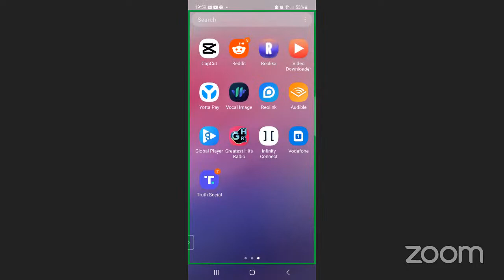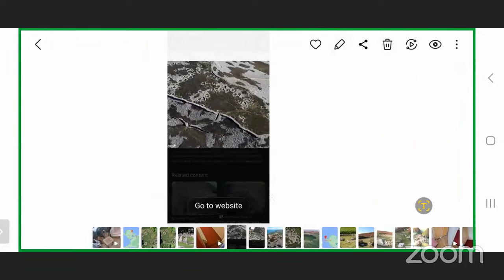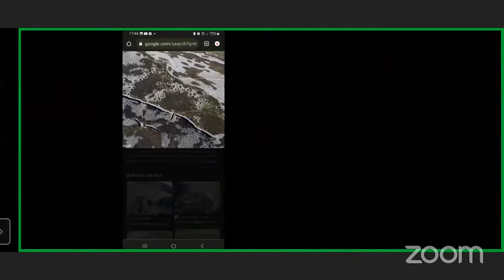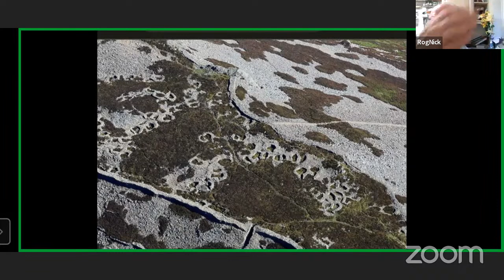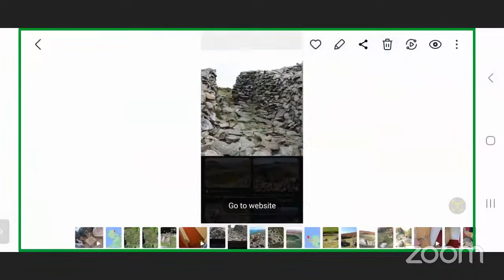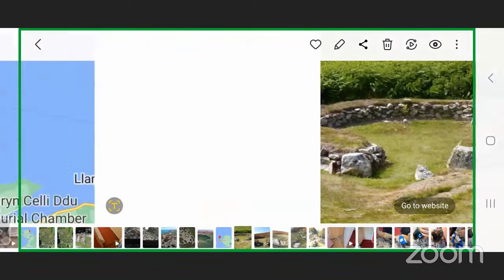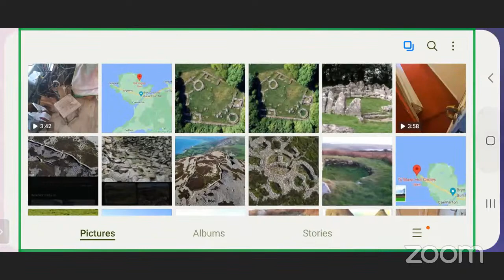Looking at archaeology from a native Era perspective part 3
Part 3 of looking at archaeology from a native era perspective